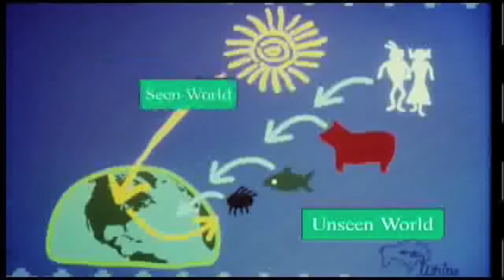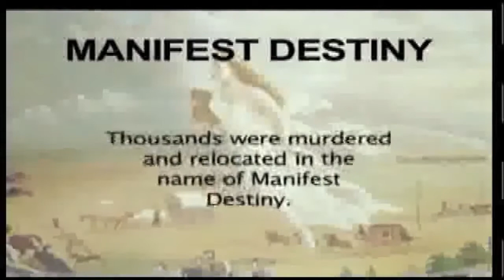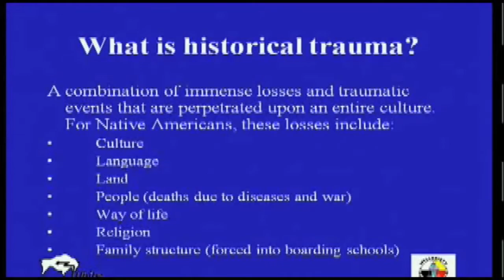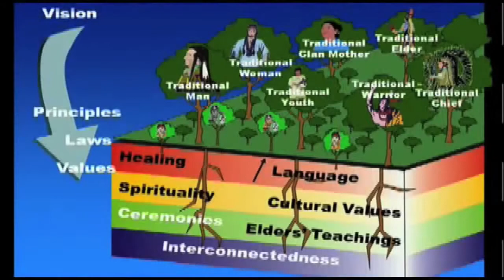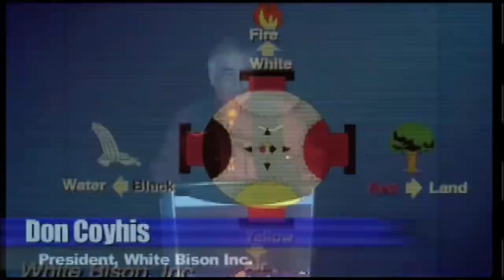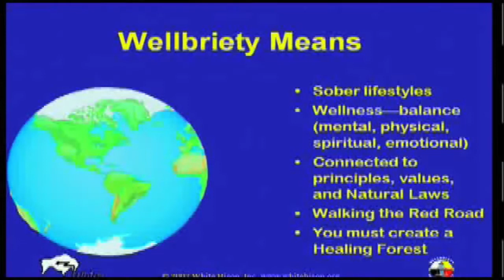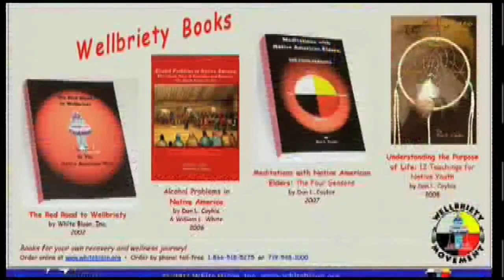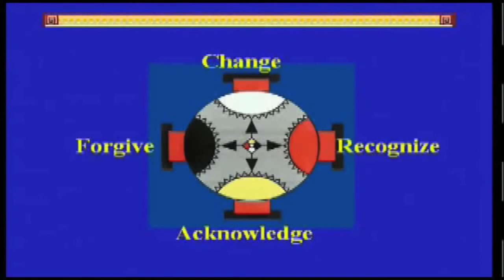The Wellbriety Movement and Intergenerational Trauma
Documentary on the Abuses of the Indian Boarding Schools. Discusses the intergenerational trauma in native communities. The Wellbriety Movement: Journey of Forgiveness is now available on.

An update on what the White Bison learned from the first three weeks after the launch of the documentary. Discusses the intergenerational trauma in native communities.

Don Coyhis, President of White Bison gives an introduction on the 2009 Wellbriety Journey for Forgiveness. This Journey will begin in Salem, OR on  16, 2009 and travel for 6800 miles on.